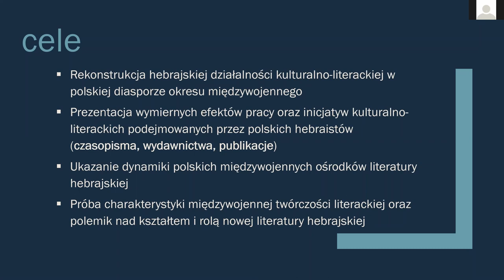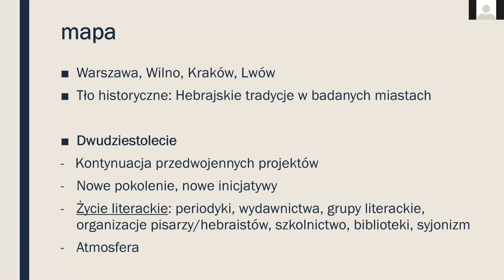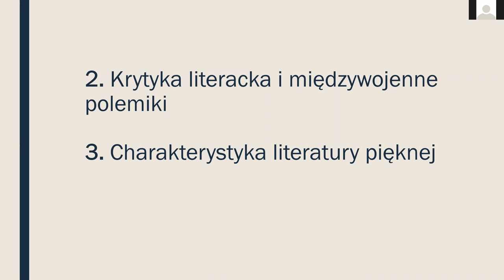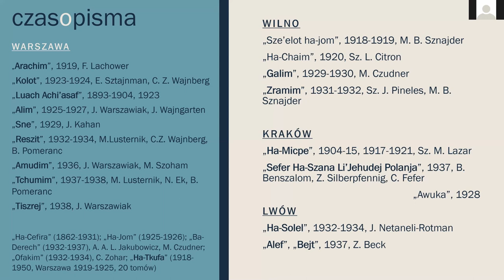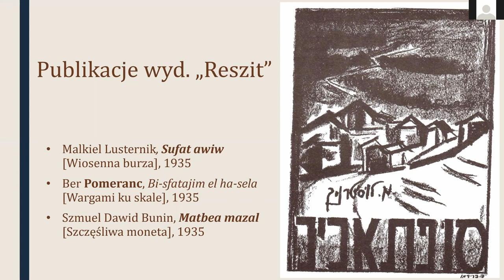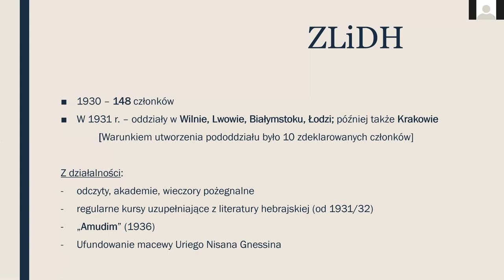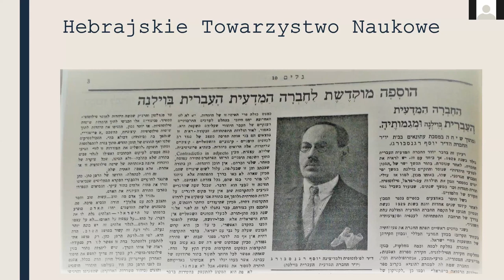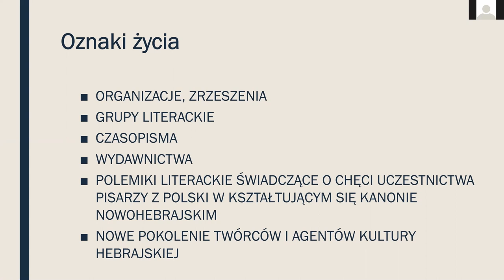Komisja Historii i Kultury Żydów PAU - 14 kwietnia 2021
Dr Magda Sara Szwabowicz (Uniwersytet Jagielloński)
"Hebrajskie życie literackie w międzywojennej Polsce"
Internetowe posiedzenie naukowe Komisji Historii i Kultury Żydów PAU
14 kwietnia 2021